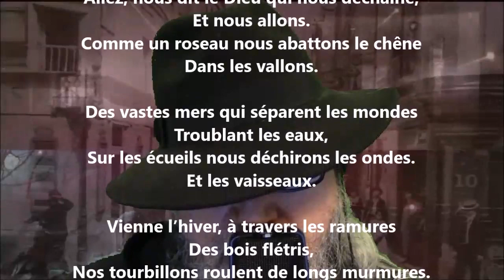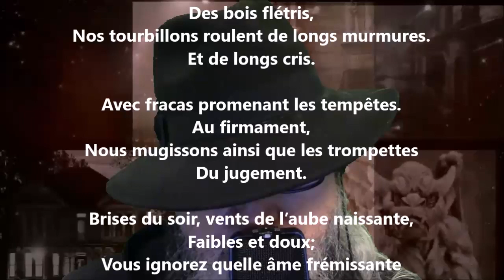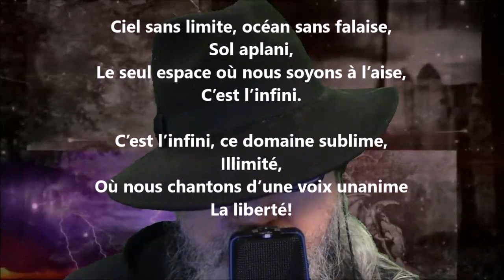Les aquilons - Joseph Autran lu par Yvon Jean